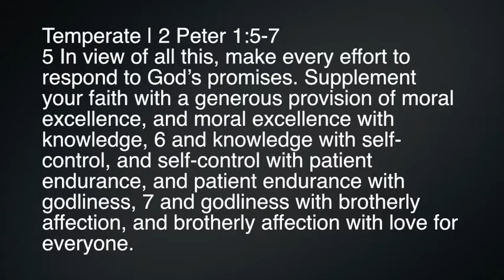FCS Monday Devotions 2 26 18